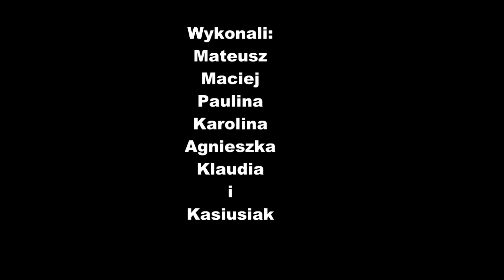CIHCA WODA BRZEGI RWIE - etiuda uczniowska/ Biały Dunajec/ Uczeń-online